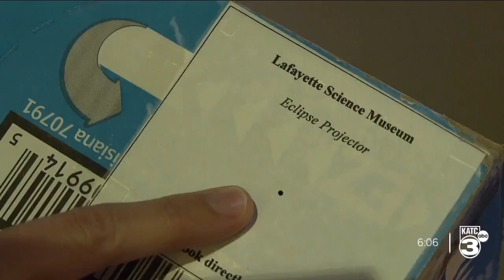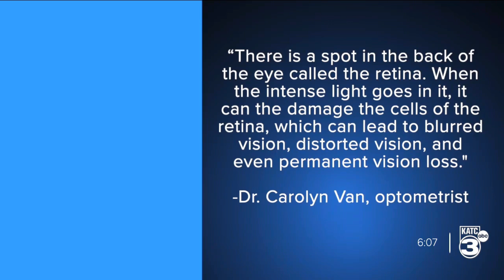Making sure your eyes are protected during the solar eclipse